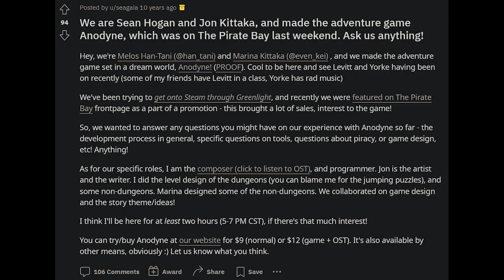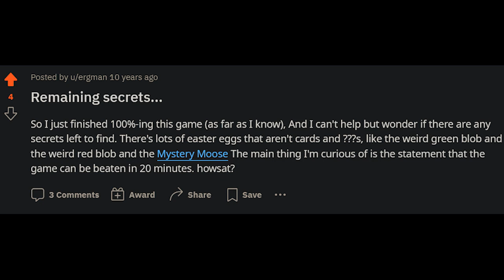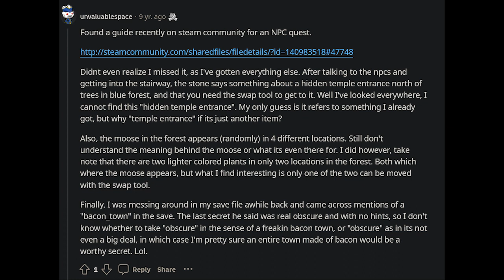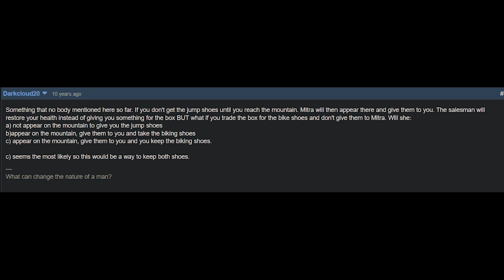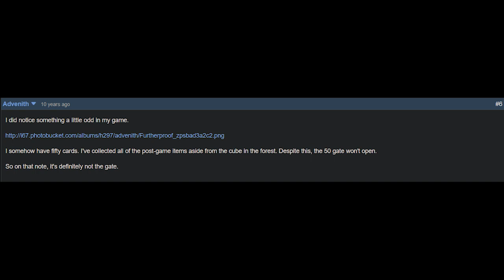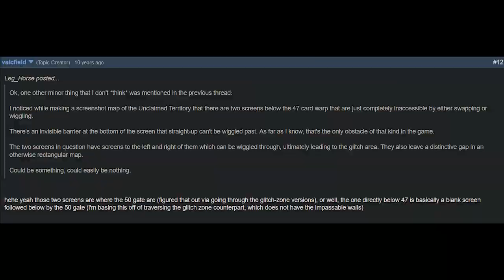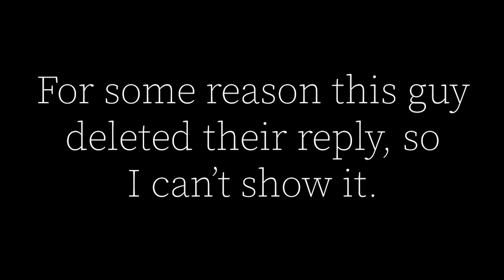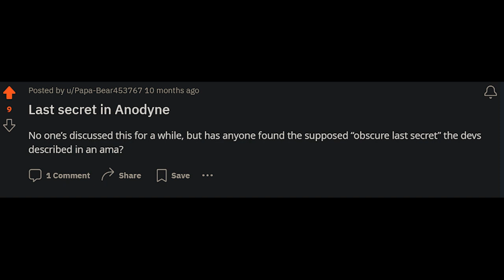The Search For Anodyne's Last Secret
Anodyne is an amazing game filled with a wealth of secrets and intriguing content. However, one secret has always eluded its fans, but that hasn't stopped them from searching. In this video, we delve into the story behind this elusive secret, explore the fans' efforts to uncover it, and finally reveal what the secret turned out to be.

-Links-

The Temple of Magicks - Inscryption OST
Forest - Anodyne OST
Rain - Terraria OST
Them's Fightin' Words - Hylics 2 OST
Xeno Arcadia - Hylics 2 OST
Cliffs - Anodyne OST
Making Contact - MixAndMash
Moon Men - Jake Chudnow